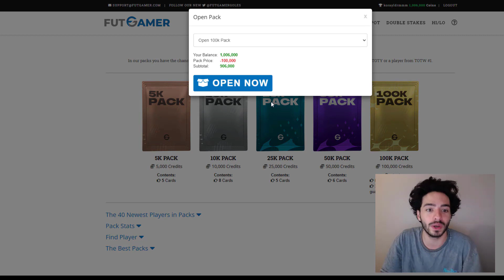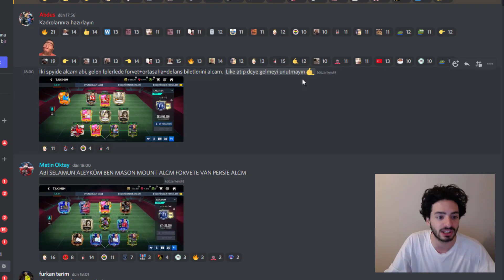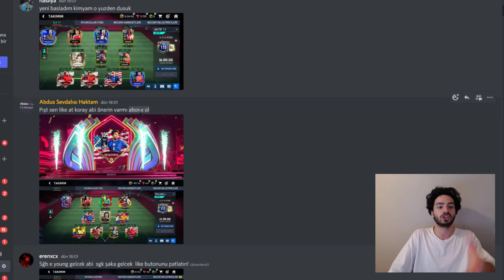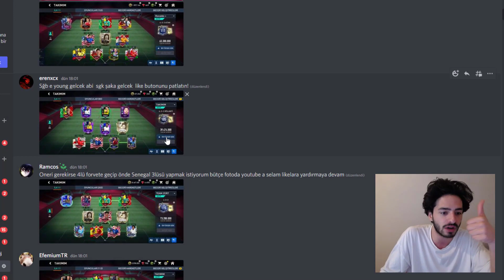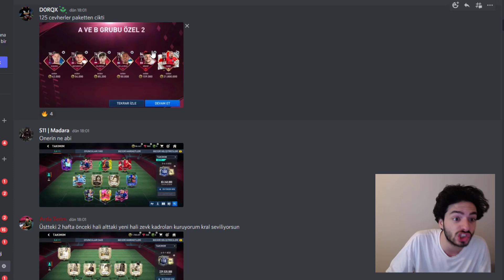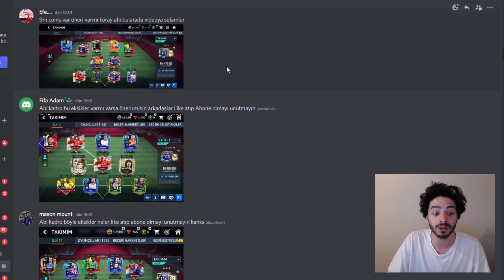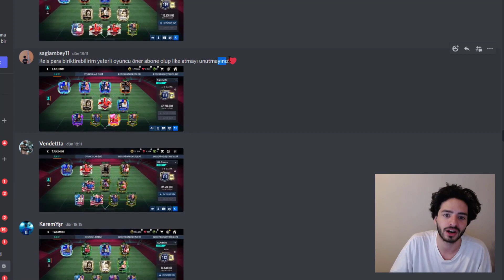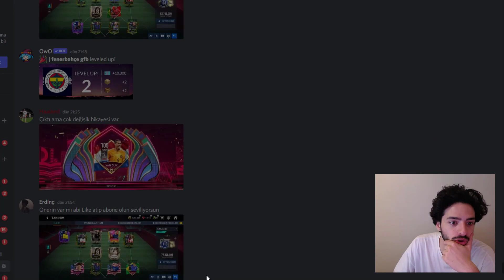OHAA TAKİPÇİMİN HİLESİNE BAK (HEPSİ ÇIKMIŞ %1 ŞANSS) FIFA Mobile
Hepiniz hoşgeldiniz, ben Koray ve bu fifa mobile 22 video mda fifa mobile de yeni gelen , ucl etkinliği , uel etkinliği , uecl etkinliği , yani şampiyonlar ligi etkinliği , uefa avrupa ligi etkinliği gelmişti , şimdi de , dünya kupası etkinliği , world cup event , geldi ve bunun üzerine efsane bir , kadro paket yorumlama , gizemli olay yorumlama , videosu yapıyorum , adam %1 şansla 105 ronaldo çıkarmış , reklam paketinden imkansız bir şansla 106 gen oyuncu çıkmış , ve birisinin de tek pakette çıkardıklarına inanamayacaksınız , bir sürü 106 çıkmış ve daha çok fazlası var , bu çocuklar resmen fifa mobile de hile yapmış , bütün detaylar video da iyi seyirler...